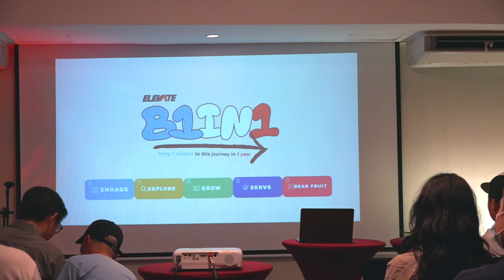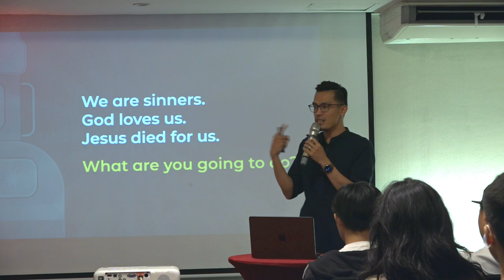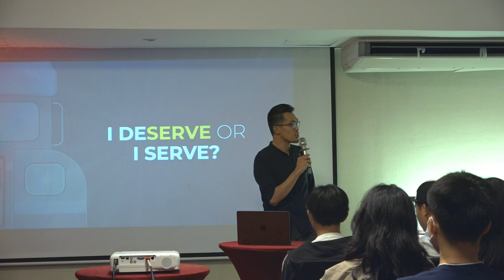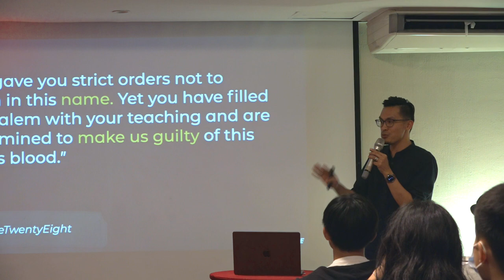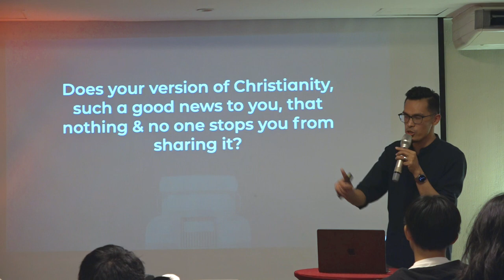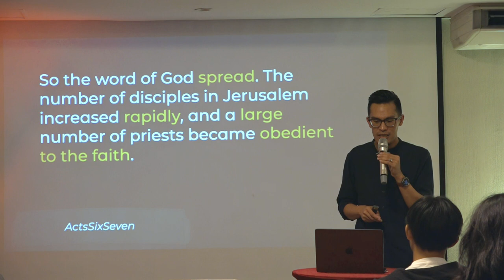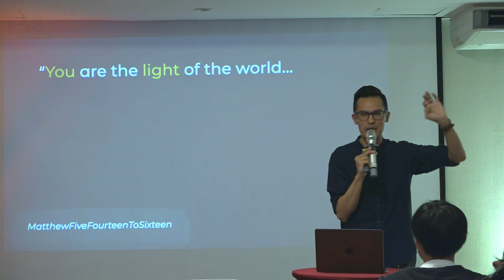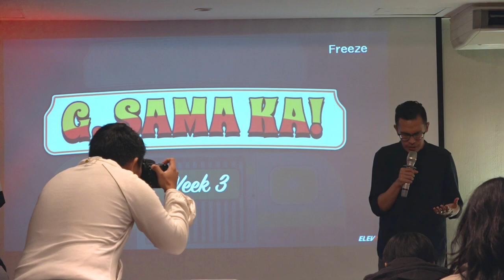G, Sama Ka! Week 3 | Bro. Ronald Villanueva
For our young people to understand why God instituted the church and see the importance of being part of the church (the body of Christ)